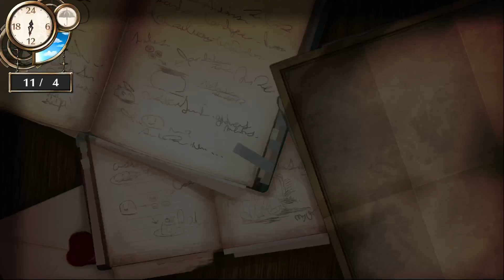Atelier Firis ~The Alchemist and the Mysterious Journey~_20170827214808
Finally, the sea horse.